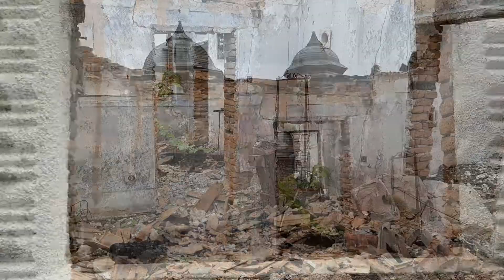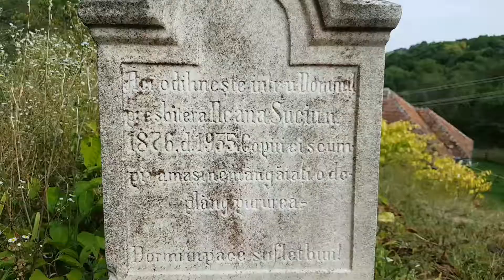Satul Alun și biserica de marmură.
Satul prarasit din judetul Hunedoara-regasirea in mijlocul naturii

Curiozitatea ma impinge de multe ori sa imi indrept atentia spre locuri inedite, unde nu multi sunt interesati sa ajunga si pe care nu le apreciaza, poate chiar le desconsidera. Astfel ca, de data aceasta mi-am indreptat atentia spre satul Alun, din judetul Hunedoara, sau satul inmarmurit cum i se mai spune, care in anul 2014 avea doar 5 locuitori. Satul Alun se afla in Muntii Poiana Rusca, in inima Tinutului Padurenilor. Aici se afla singura biserica din Romania, construita in totalitate din marmura, a doua de acest fel din Europa, dar si o biserica din lemn care a fost construita in secolul XVII. In momentul de fata, cele doua biserici sunt in renovare, iar de ele se ocupa doua calugarite care stau in permanenta acolo. Date fiind toate aceste informatii, am pornit la drum, in cautarea acestui sat misterios. Daca nu sunteti din zona si folositi un GPS pentru a ajunge acolo, mare atentie, pentru ca exista doua sate cu acest nume, in judetul Hunedoara. Accesul spre cel despre care va vorbesc eu, se face in mare parte pe acelasi drum care duce spre Lacul Cincis, pana la intersectia cu drumul spre Ghelari. De acolo, vor urma o serie de sate, marea majoritate cu un drum impecabil, care face de ras drumuri din localitati mult mai cunoscute, pana in comuna Bunila. Pana aici, peisajul este absolut superb. Uitati-va bine printre copacii de pe partea stanga a drumului si nu ratati sa fotografiati Lacul Cincis de sus, iar pentru o priveliste la 360 de grade, urcati-va in turnul de lemn de langa Pensiunea Panorama. Pana aici, e totul perfect, din punct de vedere turistic, insa adevarata aventura incepe la maxim 10 km de sat. Peisajul devine minunat de pustiu, iar strada devine o carare ingusta, pe care se poate circula totusi cu masina, la fel ca si drumul de marmura reprezentativ pentru acest sat. Odata ajunsi in satul Alun, la 900 de metrii altitudine, primul lucru pe care l-am remarcat a fost mareata biserica de marmura. Impunatoare si cocheta, tin sa mentionez inca o data ca e singura din tara facuta din acest material. La o distanta de 200 de metrii, se afla Biserica din Lemn "Adormirea Maicii Domnului", slujita pe vremuri de preotul martir Petru Rosu, unde a fost descoperita cea mai veche tiparitura realizata pe pamant romanesc si anume: liturghierul slavon al calugarului Macarie, din anul 1508.
In rest, satul e cufundat in liniste. O liniste in care poti sa te reculegi, aproape sa iti auzi gandurile. O liniste care aproape ca inseamna ceva. Sunt multe case parasite in sat, marea majoritate au usi vechi, din lemn, larg deschise de parca ar vrea sa te imbie, ca mai apoi sa te inghita in intunericul lor. Printre ele, se afla si case renovate,  care pe proprietari nu i-a lasat inima sa le uite. Dar sunt si acestea scufundate in liniste. Putinii oameni care se incumeta sa viziteze satul, pleaca repede, iar odata cu lasarea serii mai raman aici doar reptilele si animalutele care misuna prin tufisuri.
E un loc special acesta, iar eu il apreciez asa cum e acum, pentru ca nu l-am cunoscut inainte. Un loc de reculegere.
Am auzit ca sunt cativa tineri care vor sa il promoveze, sa il repopuleze. Nu e un lucru rau, dar ma bucur ca l-am  vazut acum, asa cum e, nu plin de turisti galagiosi care vor doar sa il fotografieze, fara sa il inteleaga pe deplin, sau de zeci de credinciosi care se agita prin jurul bisericilor.